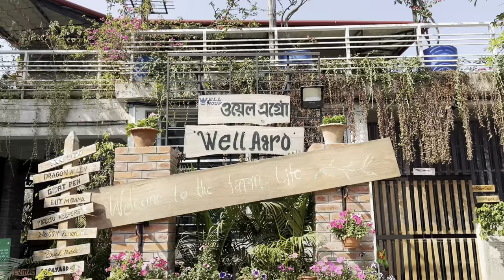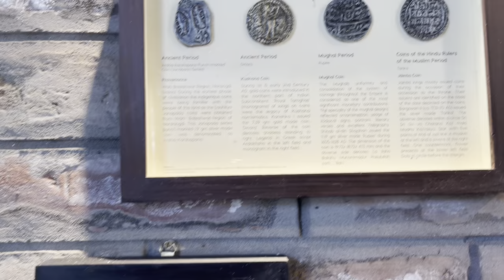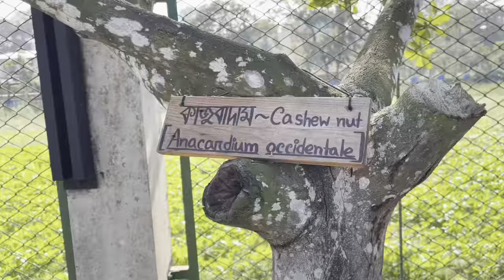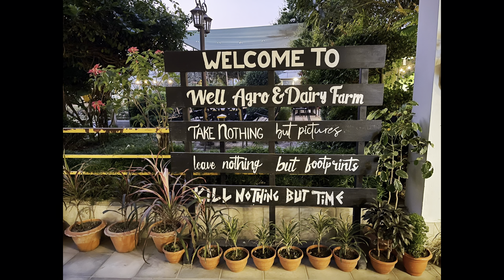Well Agro & Dairy Farm | Chittagong | ওয়েল এগ্রো ফার্ম | Miz Tv Bangladesh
Well Agro
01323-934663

Devices used:
Video Recording:
1. iPhone 12 Pro Max
Video Editing:
1. iPhone 12 Pro Max
Software:
1. CapCut
2. Canva